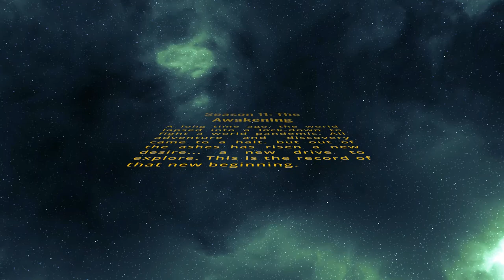New Visa laws? No! S11 V10